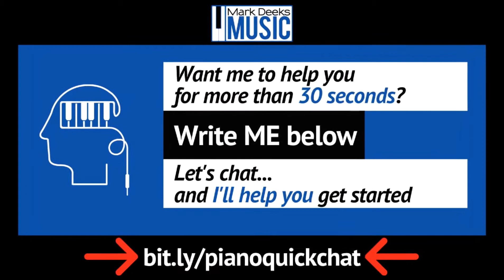How playing piano can improve your mental health 1 - reduce stress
You want to know how piano can improve your mental health? Even if you're no good at it?

Find out in just 30 seconds.

1. Reduce stress by playing piano

My best selling book "NOT Another Piano Book: How everything that stopped you playing like a Piano Legend... shouldn't!" is "the least stuffy approach possible" and leaves people with their "myths blown out of the water".

Get your copy, including a free Classic Songs Unlocked course